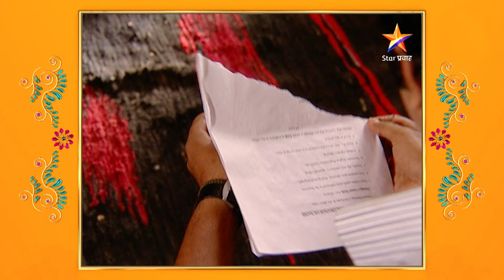Tuz Ni Maz Ghar Shrimantach|तुझं नि माझं घर श्रीमंताचं|Full Episode 177|आदिती का झाली अस्वस्थ?